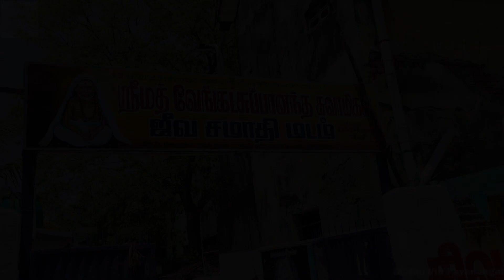🕉️ஸ்ரீமத் வெங்கட சுபானந்த ஜீவ சமாதி ✨ | 🌑பௌர்ணமி 🌑 விசேஷ பூஜை | Most Powerful Jeeva Samathi♾️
ஸ்ரீமத் வெங்கட சுபானந்த ஜீவ சமாதி
பௌர்ணமி🌑 சிறப்பு பூஜை

Location : 92/30, Korukkupet, Old Washermanpet, Chennai, Tamil Nadu 600081